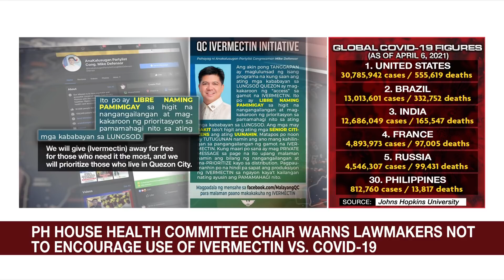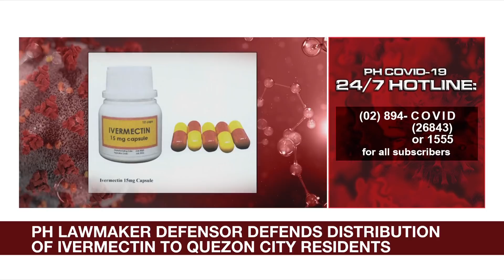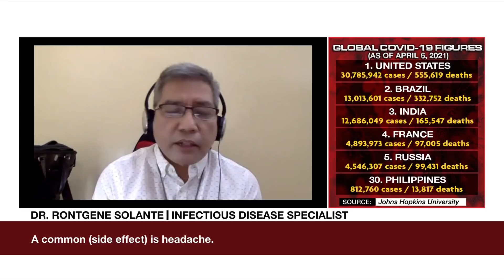Defensor claims not violating laws in promoting use of Ivermectin vs COVID-19 | ANC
The World Tonight: A Philippine lawmaker stirs up controversy with his offer to distribute the anti-parasitic drug Ivermectin as a COVID-19 treatment.